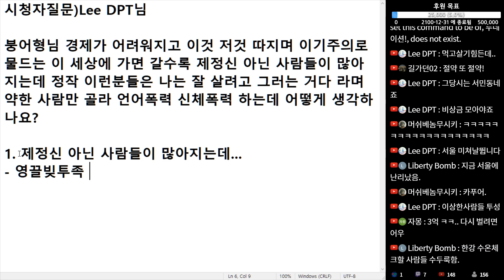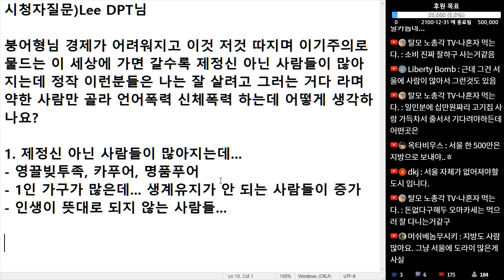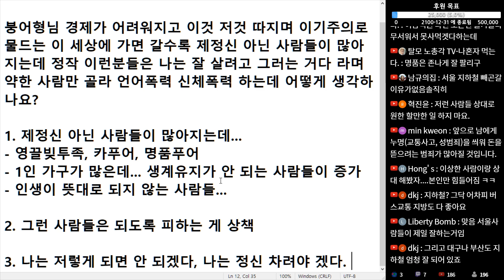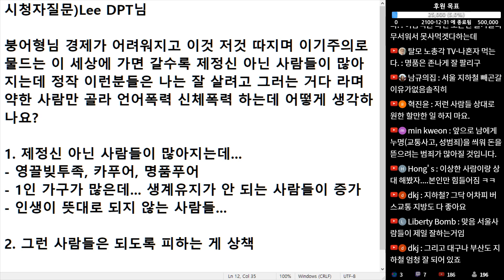(※시청자질문) 세상에 가면 갈수록 제정신 아닌 사람들이 많아지는데... 어떻게 생각하나요?